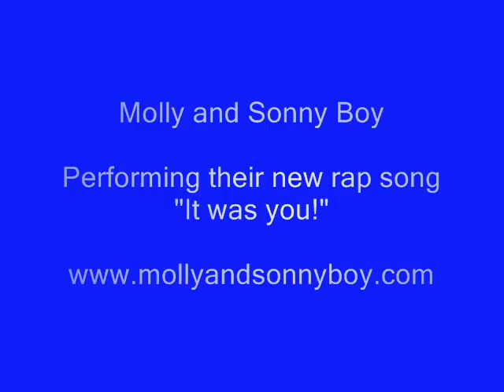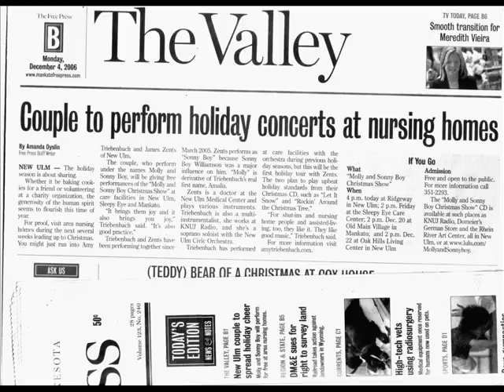"IT WAS YOU" (original rap song inc. a banjo) by Molly and Sonny Boy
Molly and Sonny Boy  (Amalia and James Zents)
"Rhythm 'N Blues Grass."

Cute music video of song "It was You!" by Molly and Sonny Boy, inspired by the true love Molly and Sonny Boy share for each other and for music!  Personal and professional photos of the podshow hosts and singer-somgwriters Molly and Sonny Boy
Buy our brand new CD "Rhythhm 'N Blues Grass" on CD Baby. Order it
now by calling (800) BUY-MY-CD

Experience the fun!  No risk, guarenteed safe and effective or your money back!  ;-)
Musically yours,
Molly and Sonny Boy
Listen to free samples of our new awesome 14 original tracks on our new CD "Rhythm 'N Blues Grass" at